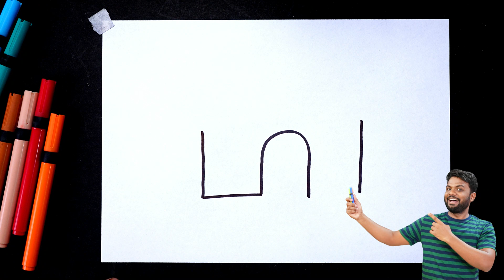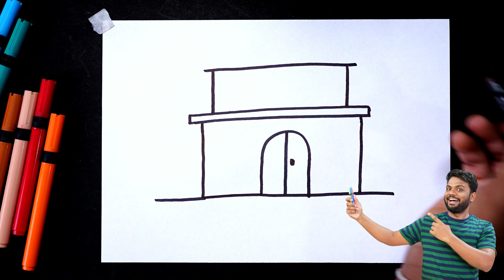जीवन भर नहीं भूलेंगे ! How to draw House from 51 Number | Easy House Drawing For Beginners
Hello Friends.. in this video we are learning how to draw house  Drawing Very easy Drawing for beginners